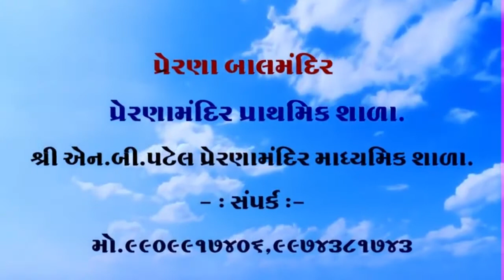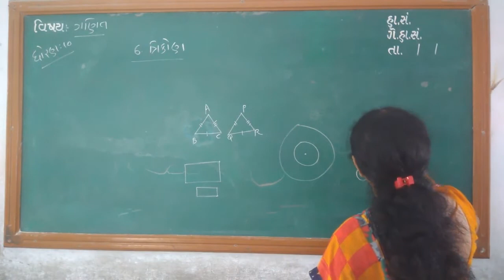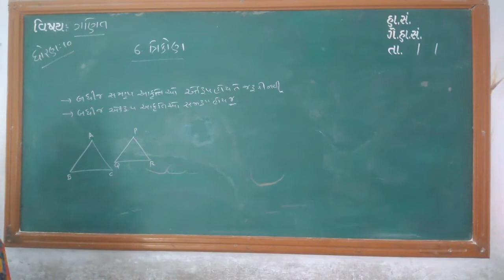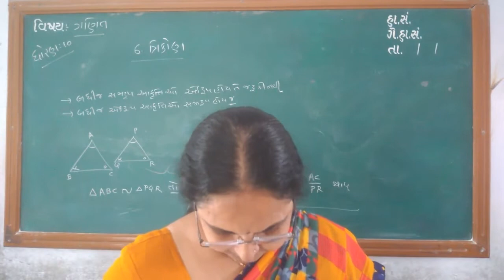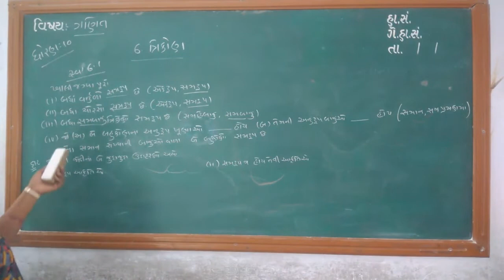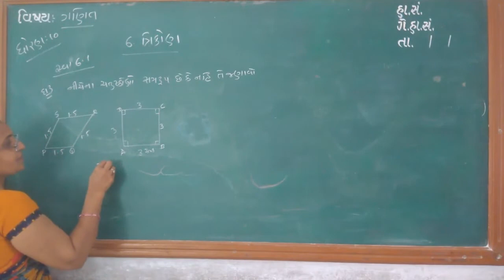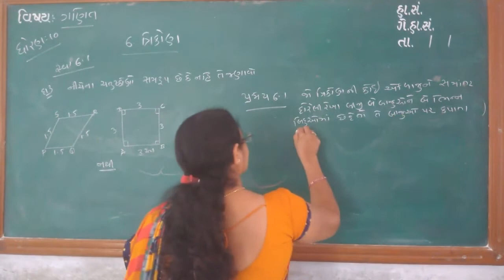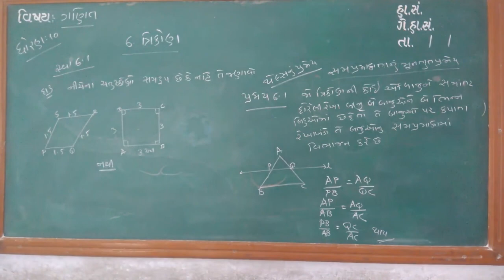ધોરણ ૧૦ વિષય ગણિત૬, ત્રિકોણ